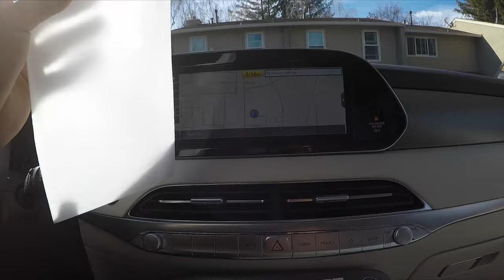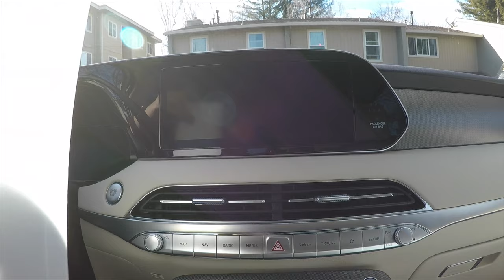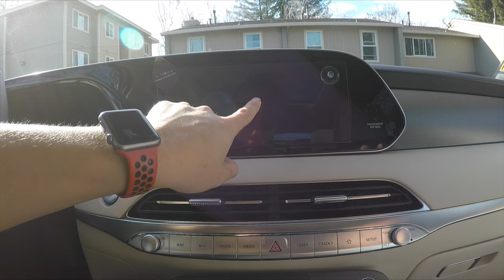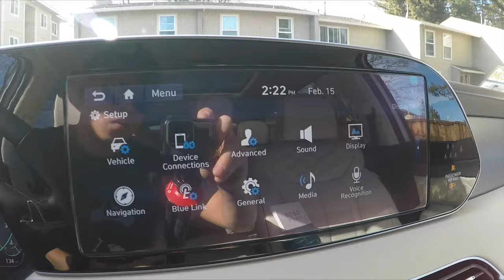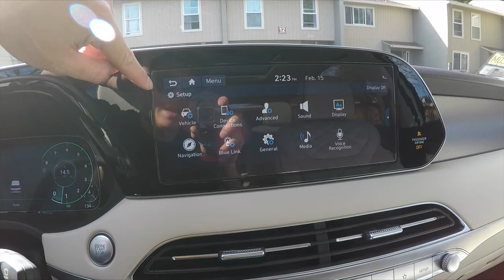HowTo: Install FloorMat+ScreenProtector for your Palisade | Hyundai 2020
Did you purchase your Hyundai palisade and thinking about adding some accessories to it? Here is the video of how to install the screen protector for your display screen as well with all weather floor mats. You can find these items on amazon, it has been installed on my car for several months now and they are still doing great.

Links to items:
Screen protector

Floor mats

Reef tank Equipments:

-8G Nano rimless tank
-25W heater
-Return pump
-Kessil A80
-Kessil controller
-Digital thermometer